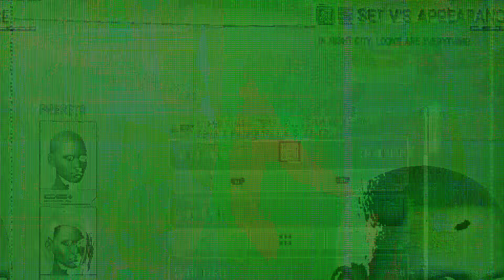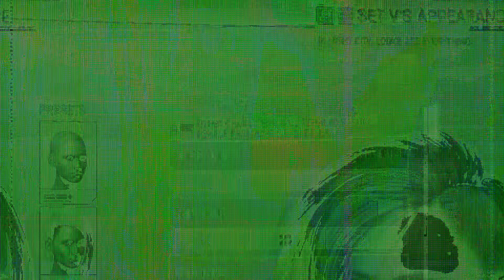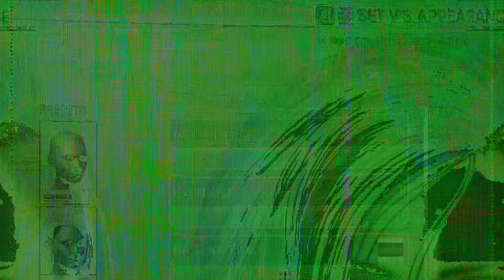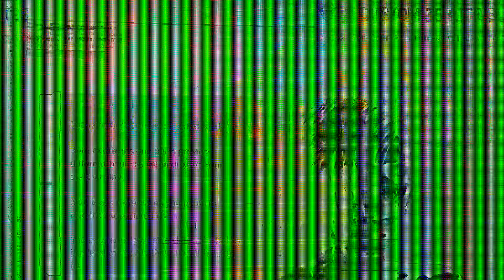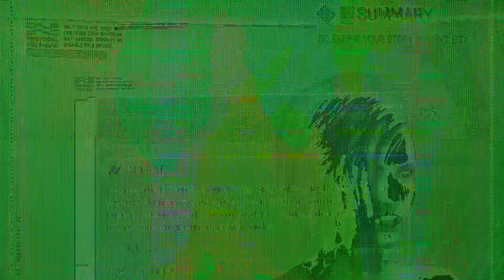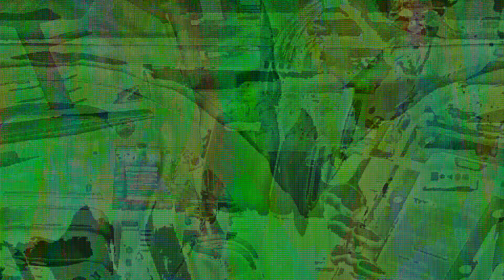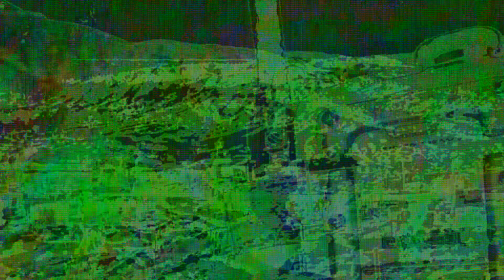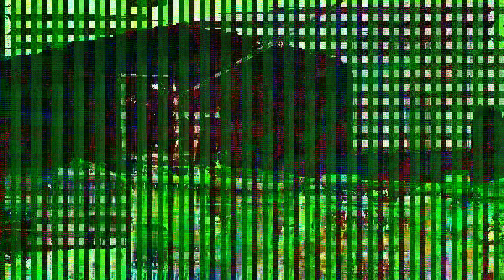Cyberpunk 2077 first hour of game play PS5 PS4 PlayStation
My first hour of gameplay.  Selected Nomad.  Experienced a glitch during the tutorial section of the game.  After completing each tutorial, my character would spin fast on its own.  I played the PS4 version on my PS5.